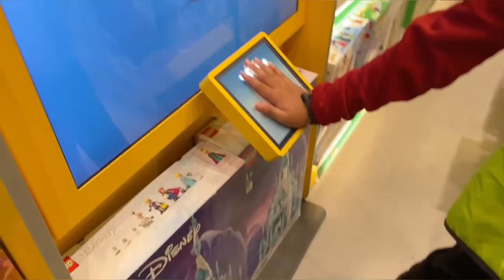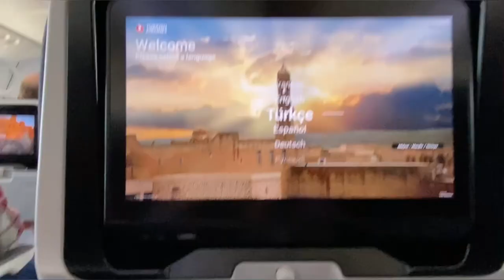Travel vlog by Erika. Final episode